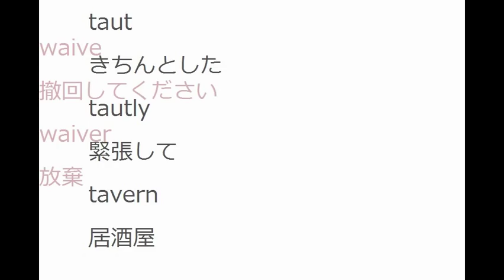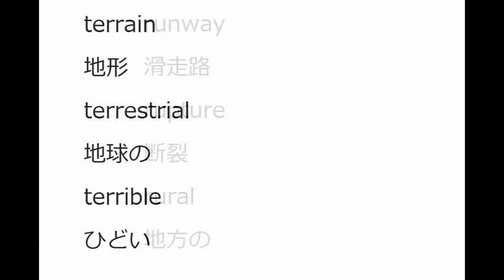即効 英単語 受験 英検